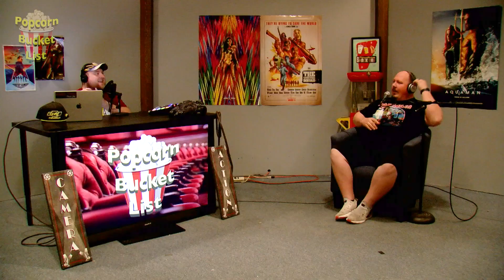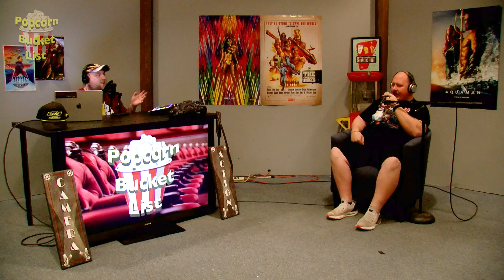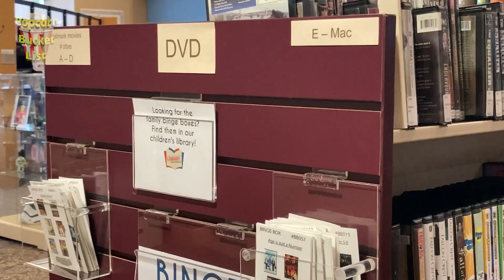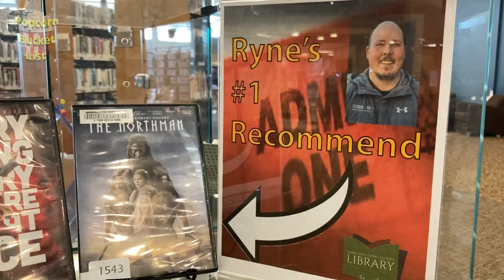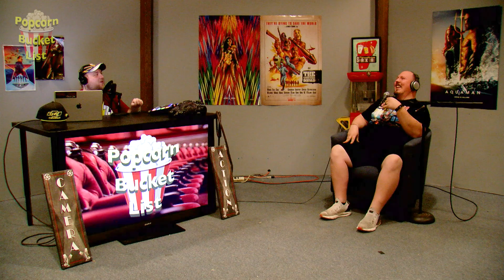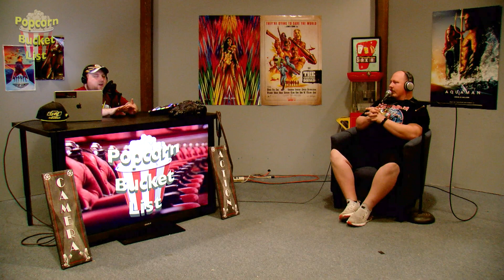James Gunn DC Announcement Reaction - Popcorn Bucket List Episode 78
After weeks of waiting James Gunn FINALLY announced the first part of their plan for DC comics movies and TV. We give our reaction to it and then we talk about some movies with actors who have a connection to Minnesota. And finally we debate who is the best WWE star turned actor.

00:00 Introduction
00:40 James Gunn DC comics Announcement Reaction
11:47 Marshall Lyon County Library PSA
12:38 Reaction Part 2
19:03 Recap and What's Next?
24:55 Number 1 Recommends
28:00 Marshall 6 Theater PSA
28:43 Weekly Preview
29:17 80 for Brady
31:40 Knock at the Cabin
35:40 Outro